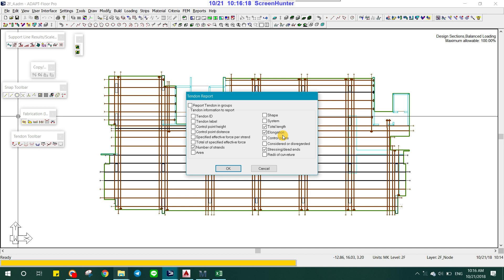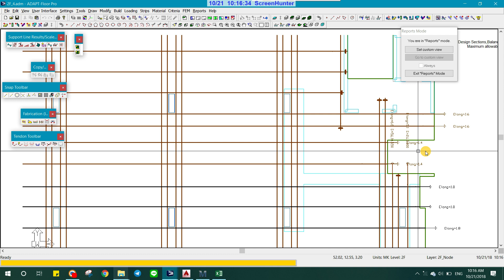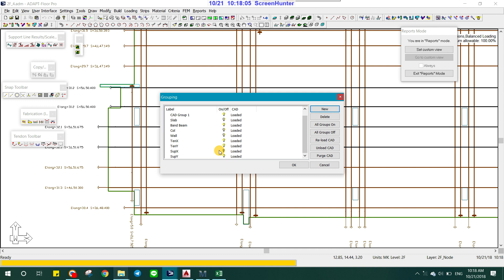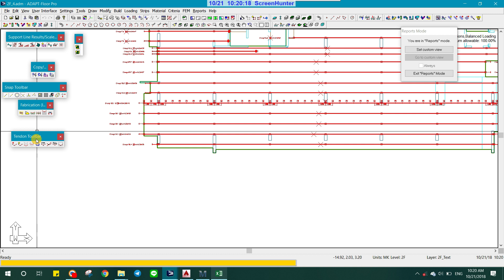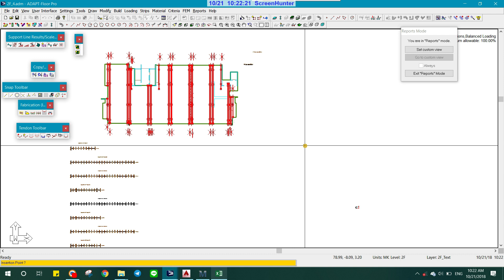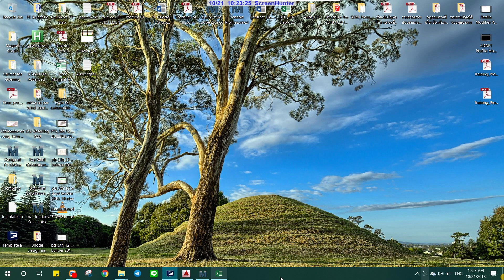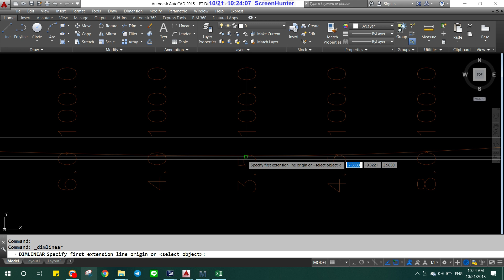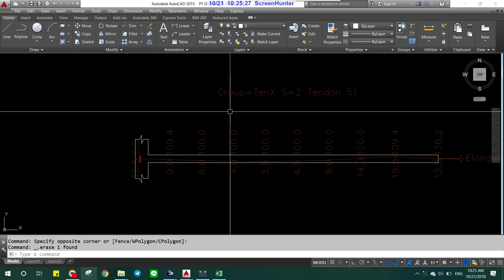ADAPT FLOOR PRO 2015​_Exporting Tendon Profiles to AutoCAD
This video tutorial is about ADAPT BUILDER which is trained by Master of Structural Engineering Mr. TOUCH SOKHENG. We really hope that this could be really helpful.
Other structural design softwares will keep coming in the days to come for evermore.